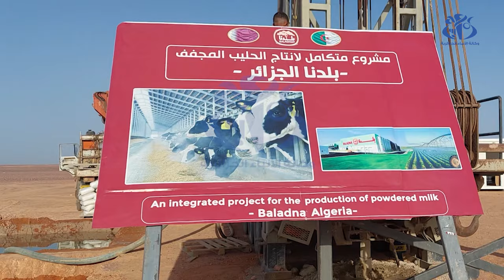أدرار: إطلاق المرحلة الأولى من المشروع الجزائري-القطري لإنتاج مسحوق الحليب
أدرار- أطلقت بولاية أدرار المرحلة الأولى من المشروع المتكامل الجزائري-القطري لإنتاج مسحوق الحليب المجفف بالشراكة بين الصندوق الوطني للاستثمار وشركة "بلدنا" القطرية.
   وجرى حفل إطلاق المرحلة الأولى من هذا المشروع الفلاحي الهام بإقليم بلدية تيمقطن بإشراف كلا من الأمين العام لوزارة الفلاحة والتنمية الريفية السيد بن ساعد حميد وسفير دولة قطر لدى الجزائر السيد عبد العزيز بن علي أحمد النعمه إلى جانب المدير العام للصندوق الوطني للاستثمار السيد كمال منصوري وممثلي
شركة "بلدنا" القطرية والسلطات الولائية.